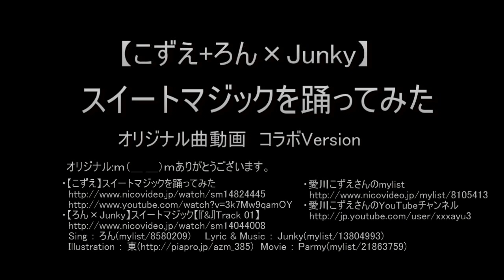【こずえ+ろん×Junky】スイートマジックを踊ってみた o(^-^)o♪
愛川こずえさんの新ソロ動画がUPされました。ありがとうございます。
・【こずえ】スイートマジックを踊ってみた
愛川こずえさんの動画とオリジナル曲動画をコラボ編集してみました。この動画は私個人視聴用ライブラリです。
毎日こずえさん、DANCEROIDメンバに元気をもらっています。

オリジナル:ｍ（＿ ＿）ｍありがとうございます。
・【ろん×Junky】スイートマジック【『&』Track 01】
　Sing ： ろん(mylist/8580209)
　Lyric & Music ： Junky(mylist/13804993)
　Movie ： Parmy(mylist/21863759)
　Audience ： バシルーラ　Cruel Girl　etc...
　Special Thanks ： tunecock